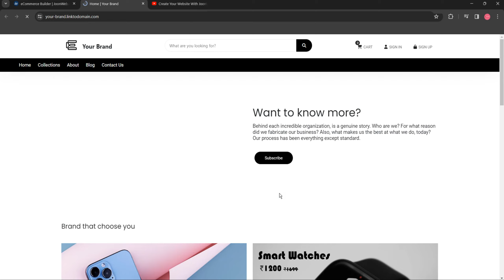How To Add Videos (Youtube) In Your Website With JoonWeb | Hindi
Topic Covered:
0:00 - Introduction,
0:06 - Add Video Section.
0:14 - Add Video.

If you have any query related to this video then ask in comment section.